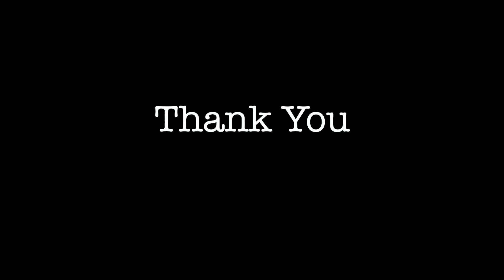Mamaearth Oil free Face Wash For Oily Skin, With Apple Cider Vinegar & Salicylic Acid Review & Demo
Hey Guys,

In today's video, I have reviewed Mamaearth Oil free Face Wash For Oily Skin, With Apple Cider Vinegar & Salicylic Acid. Hope you will enjoy the video.

Mamaearth Oil free Face Wash For Oily Skin, With Apple Cider Vinegar & Salicylic Acid